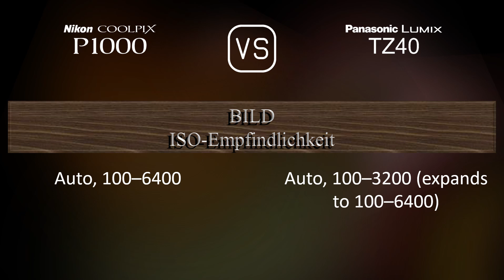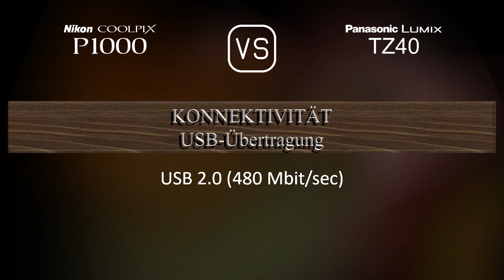Nikon COOLPIX P1000 vs. Panasonic Lumix TZ40: Ein Vergleich der technischen Daten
Dieses Video gibt einen Überblick über die Nikon COOLPIX P1000 und die Panasonic Lumix TZ40 in einem parallelen Technikdatenvergleich (comparison of specifications). Vielen Dank fürs Zuschauen.

00:25 EINFÜHRUNG
00:33 KAMERAGEHÄUSE
00:40 BILDSENSOR
01:01 BILD
01:16 OPTIK & FOKUS
01:55 BILDSCHIRM
02:13 SUCHER
02:27 FOTOGRAFISCHE FUNKTIONEN
03:20 VIDEOGRAFISCHE FUNKTIONEN
03:35 SPEICHERUNG
03:38 KONNEKTIVITÄT
04:03 ALLGEMEINE ANGABEN
04:21 SONSTIGE FUNKTIONEN